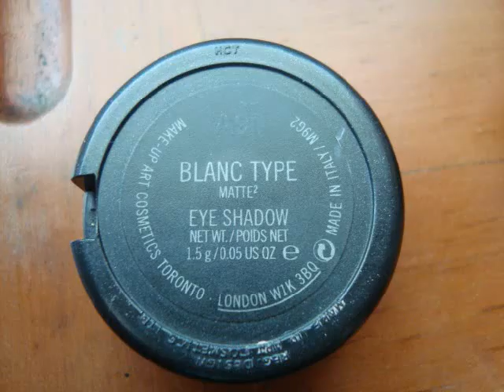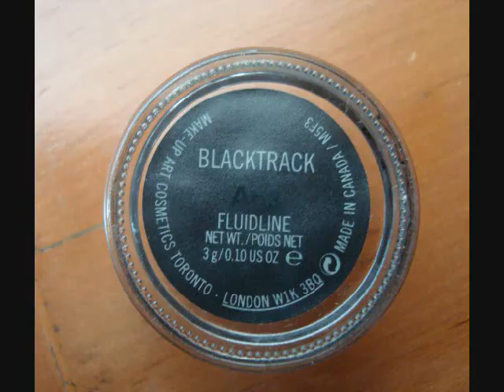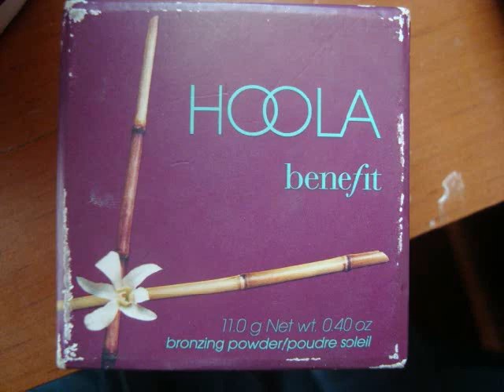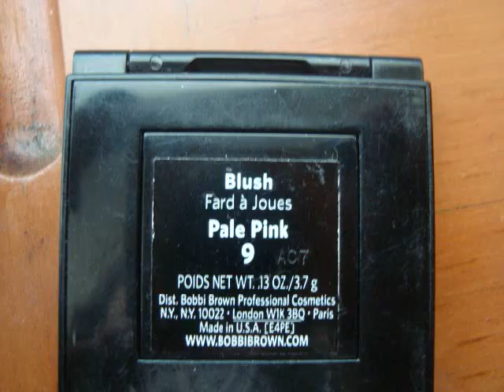Anne Hathaway Makeup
READ!!
City Of Blinding Lights by U2 is copyrighted 2005 to © Island Records Universal Music Group and it's not owned or assosiated with myself.
No copyright infringe intended. Video is for sole entretainment. I am NOT assosiated with © Island Records Universal Music Group in any way

i used:
Eyes:
M.A.C Painterly Paint Pot
M.A.C e/s Blanc Type
M.A.C e/s Bisque
M.A.C e/s Cork
M.A.C Fascinating Eye Kohl
M.A.C e/s Gesso
M.A.C Blacktrack Fluideline
Stila Convertible Mascara

Cheeks:
Benefit Hoola Bronzer
Bobbie Brown Pale Pink Blush

Lips:
Red Lip liner
Chanel #14 Passion Lipstick
Lip Smackers lipgloss